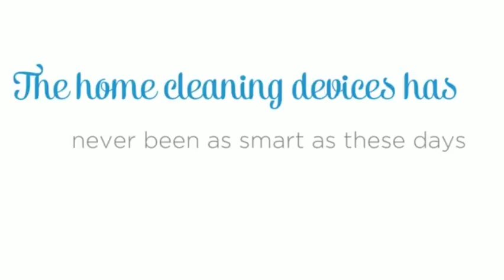bObi by bObsweep robotic vacuum cleaner and mop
bObi by bObsweep robotic vacuum cleaner and mop, bObi by bObsweep robotic vacuum cleaner and mop